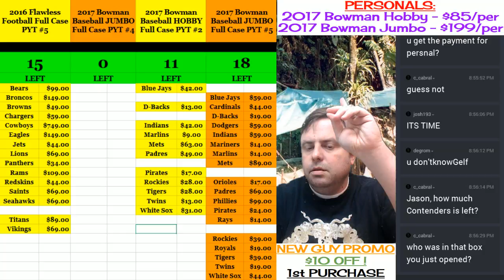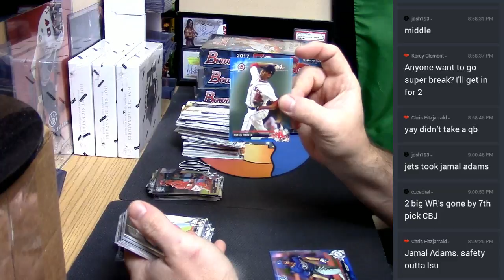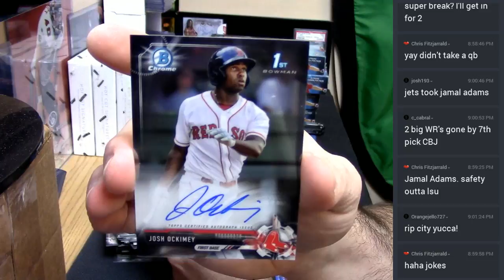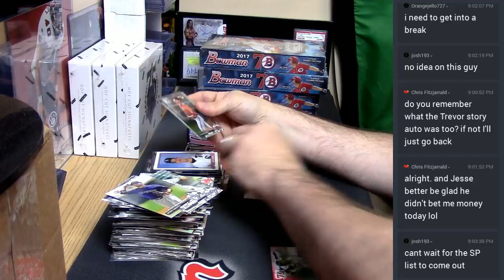2017 Bowman Hobby personal 04282017 6